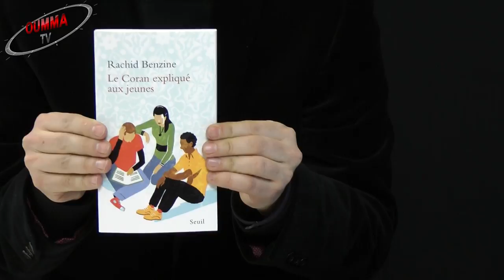Le Coran expliqué aux jeunes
Au programme de l'Esprit d'actu, un entretien avec Rachid Benzine auteur du livre "Le Coran expliqué aux jeunes". Un livre à lire impérativement! Rachid Benzine enseigne notamment à l'Institut d'études politiques d'Aix-en-Provence.